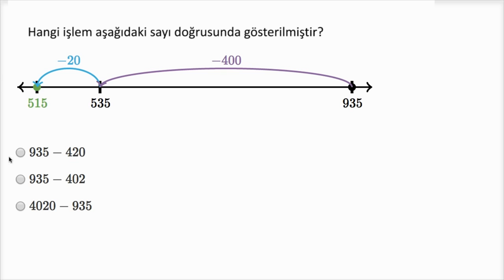Toplama ve Çıkarma İşleminde Sayı Doğrusu Kullanma Örneği (Aritmetik) (Okul Öncesi Matematik)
Exercise for number line addition and subtraction